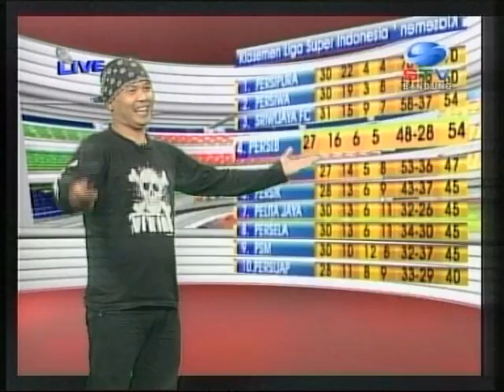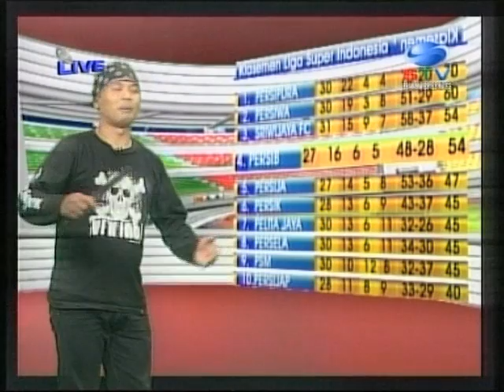PERSIB AING - JONGKO PERSIB